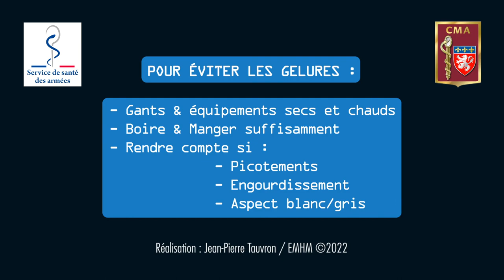Au secours : Les gelures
Quoi : Picotements, douleurs, engourdissements et un aspect blanc-gris.
Où :  Doigts, orteils, nez, oreilles, pommettes.
Comment : Froid, vent, humidité, déshydratation, mauvais équipement.
Facteurs de risque : Tabac, alcool, antécédent de gelure.
Prévention :
- Equipement adapté ;
- Hydratation et alimentation ;
- Rendre compte au plus tôt.